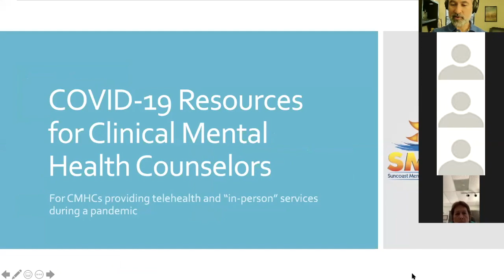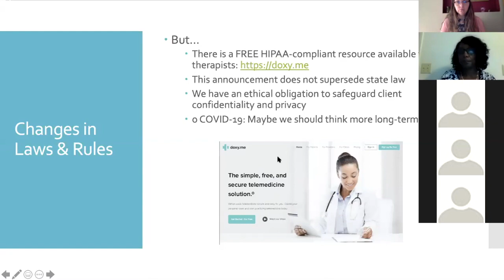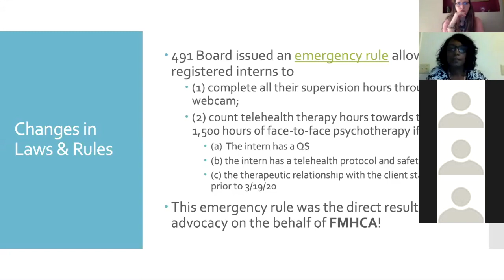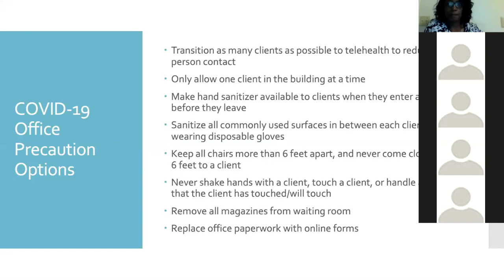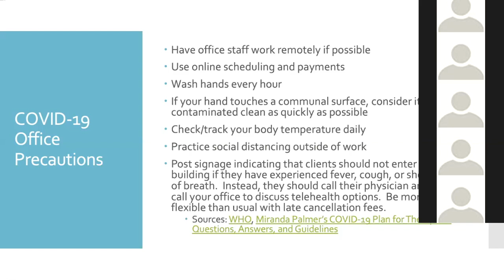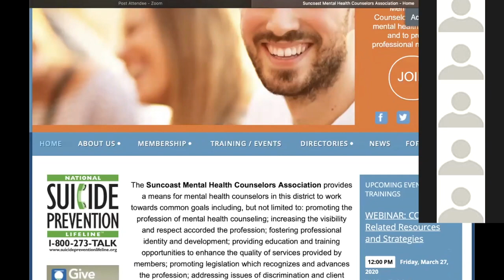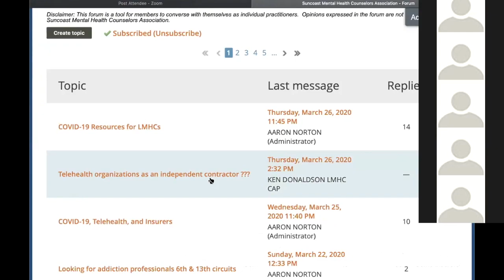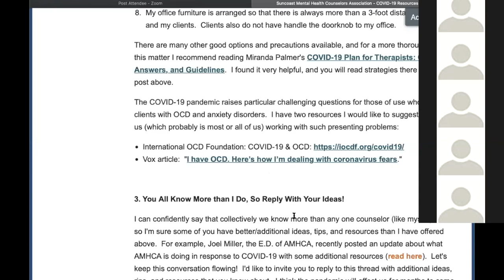COVID-19 Resources for Mental Health Counselors in the Tampa Bay Area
The COVID-9 pandemic has raised multiple issues and concerns for clinical mental health counselors (CMHCs) and other mental health professionals, such as:

1. Should I keep seeing clients in my office?
2. What precautions can I take to reduce exposure?
3. How do I get set up for telehealth?
4. Do telehealth sessions count towards therapy hours for registered interns?
5. Can qualified supervisors conduct supervision sessions through webcam?
6. How do I treat clients with OCD and anxiety during a pandemic?
7. How do I balance reasonable precautions on one hand and encourage a sense of hope and security on the other?

This is a recording of a webinar for which part 1 was informational and part 2 involved collaboration among a live group of participants.

Learning Objectives:

1. Articulate reasonable precautions to address the COVID-19 pandemic.
2. Review current changes in board rules and laws affecting counselors, interns, and telehealth.
3. List several resources for continued COVID-19 updates for mental health professionals.